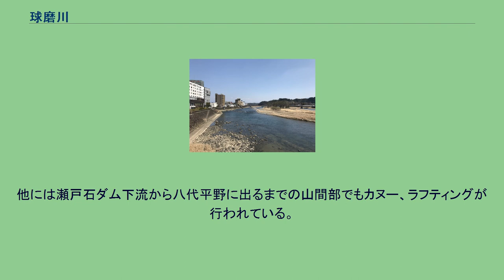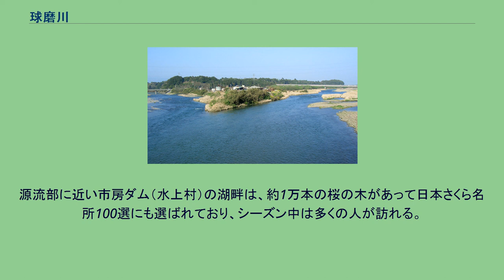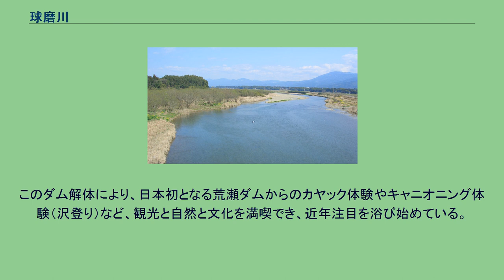球磨川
球磨川（くまがわ）は、熊本県南部の人吉盆地を貫流し、川辺川をはじめとする支流を併せながら、八代平野に至り八代海（不知火海）に注ぐ一級河川で、球磨川水系の本流である。
熊本県内最大の川であり、最上川・富士川と並ぶ日本三大急流の一つでもある。
日本二十五勝にも選定されている。
かつては人吉から八代まで巨岩がひしめく急流が続き、水運に利用するのが難しかったが、相良氏22代当主相良頼喬の叔父で丹波篠山出身の林正盛が、1662年（寛文2年）から私財を投げうって開削事業に着手し、無数の巨岩を取り除く難工事の末、1665年（寛文5年）には川舟の航行が可能な開削が完成した。
以来、球磨川は外部との交通・物流の幹線として、また参勤交代にも利用され、人吉・球磨地方の発展に多大な貢献を果たしてきた。
肥薩線の開業と道路の整備、林業の衰退やダム建設などのため、球磨川の水運は縮小し、現在は観光用の川下り船の運航程度である。
川の水は、流域内の約14,000haに及ぶ耕地の農業用水や、八代平野の臨海工業地帯における製紙・パルプや金属加工製造業などの工業用水、流域内の20箇所で行われている水力発電などに利用されている。
八代海に注ぐ河口付近には、1,000haを超す干潟が形成されており、日本の重要湿地500に選ばれている。
一年を通じて野鳥が飛来し、その種類は90種類以上となることから、バードウォッチングが盛んであり、重要野鳥生息地（IBA）にも指定されている。
語源は不明である。
明治初期には、求麻・求磨・球磨と様々な字が使われていたが、名前の由来については明確な記録が残っていない。
ただし、1772年に著された『肥後日誌』には「この川水は九万他により落ち入る。故に九万川と称すとも云う」「木綿葉川或いは結入川、また夕葉川とも書す。球磨川とも称す…水上球磨郡より流れ来る故に球磨川とも云う」との記載がある。
つまり「九万の支流を持つ川」あるいは「川上の球磨郡から流れて来た川」として名付けられたとみられる。
球磨郡水上村の石楠越（標高1,391m）及び水上越（標高1,458m）を源流とし、人吉盆地の田園地帯を西に流れる。
人吉市を過ぎてからは九州山地の狭い谷間を縫って流れ、JR肥薩線と国道219号が併走する。
球磨村の球泉洞の付近で流れを北向きに変え、八代平野に出て分流し三角州を形成、八代海（不知火海）に注ぐ。
球磨村のあたりは日本でも有数の急流で、数多くの瀬がある。
元は76の瀬があったが、ダムができたため現在は48の瀬となっている。
そのうち「二俣の瀬」「修理の瀬」「網場（あば）の瀬」「熊太郎の瀬」「高曽（たかそ）の瀬」が「球磨川5大瀬」と呼ばれている。
四方を深い山々に囲まれ、外界から遮断されている人吉盆地は、内陸型気候で昼夜の寒暖の差が激しく、そのため秋から春にかけて盆地全体がすっぽりと霧に覆われてしまうことが多い。
年間100日以上も朝霧が発生し、発生頻度は日本で1、2位を争うが、その霧の原因は球磨川である。
人吉盆地は、第四紀の地殻変動で四万十帯山地の一部が陥没して形成され、東西約40km、南北約10kmに及ぶ大きな古人吉湖を形成していた。
その水は、元は南西の大口盆地（鹿児島県伊佐市）方面に流れ出ていたとみられるが、周辺の火山の活発な火山活動による噴出物で大口方面への流路が塞がれ、やがて人吉盆地を取り囲む山々の中で低い球磨村の一勝地大坂間へ溢れ出し、球磨川が誕生したと推定されている。
人吉市内付近は流れが比較的ゆるやかなため、インターハイのカヌー大会が開かれることもある。
人吉藩相良氏の居城だった人吉城址は球磨川の左岸にあり、多聞櫓・角櫓・長塀が復元され昔の面影を見せている。
城下町である人吉市の中心を球磨川が流れており、温泉が川沿いに点在する。
5月には「人吉温泉球磨焼酎まつり」が開催され、郷土芸能、市民総踊りパレードなどがあり、いろいろな蔵元の球磨焼酎の大試飲会（有料）や特産品の販売も行われる。
また、毎年10月には八代市の球磨川河川敷で、全国の花火師が集まりその技術を競う「やつしろ全国花火競技大会」が開かれ、数十万人の観光客が訪れる。
球磨川は大きくて美味しいアユが育つことで全国的に有名であり、特に30cmを超える巨鮎は「尺アユ」と呼ばれ、釣り人の人気の的となっている。
しかしその人気により県内外から大勢の釣り人が集まるようになったためか、近年アユの量は減少しつつある。
流域の各ポイントでは、6月1日の解禁後は連日釣り人の姿を見ることができる。
8月の最終日曜...